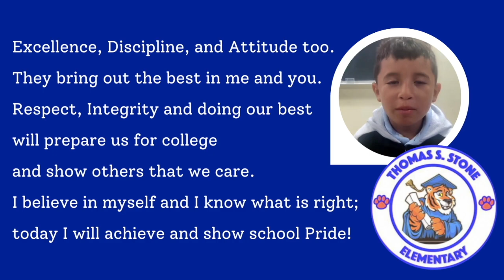TSES Announcements for 4 24 2023